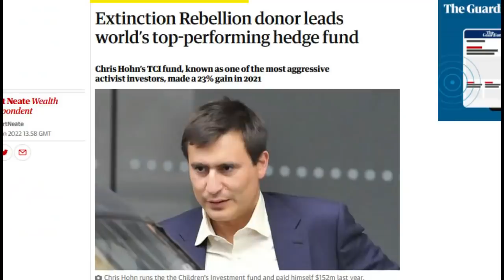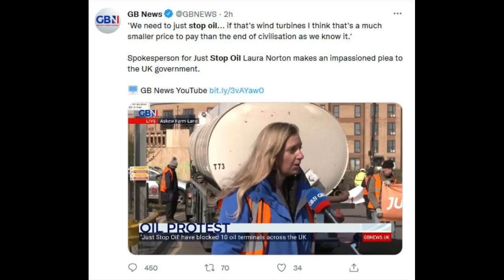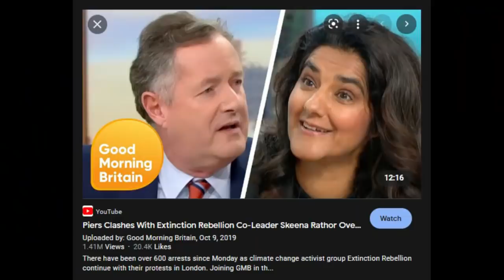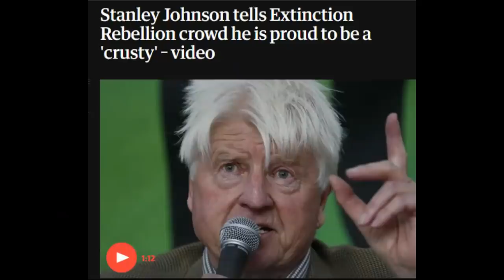They Are ALL ONE AND THE SAME / Hugo Talks